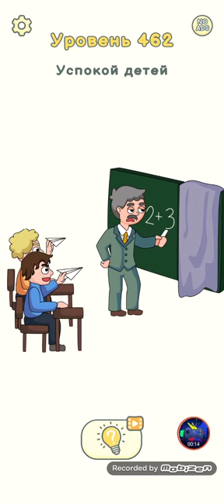Dop 2 Delete One Part Level 461-470